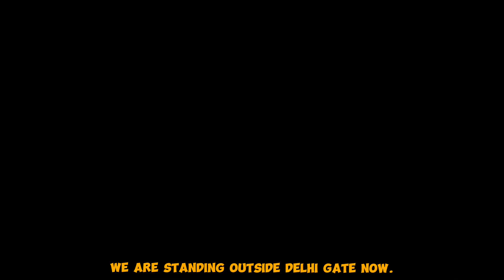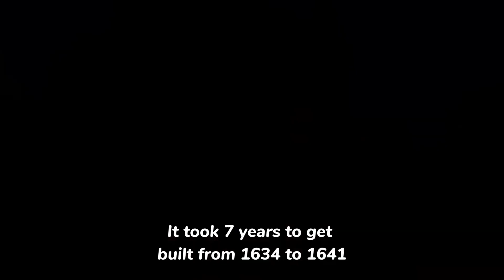Androon Lahore | T J VLOG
The Walled City of Lahore, also known as the Old City, forms the historic core of the city of Lahore in Punjab, Pakistan. The city was established around 1000 CE in the western half of the Walled City, which was fortified by a mud wall during the medieval era. It is the cultural centre of the Punjab region.

1 hope you enjoyed this video
hit likes.